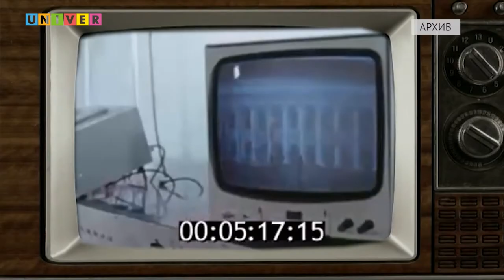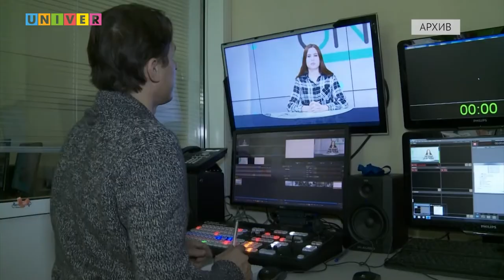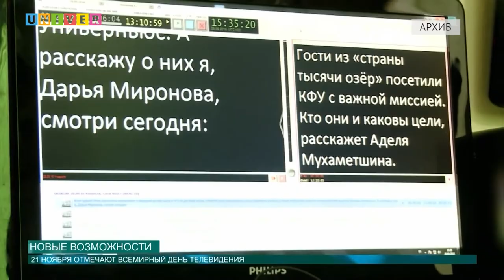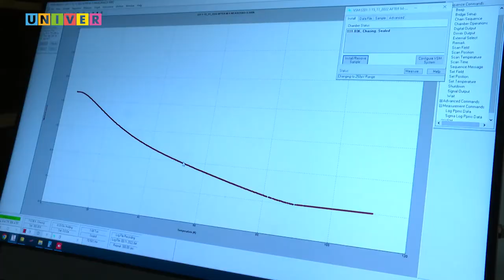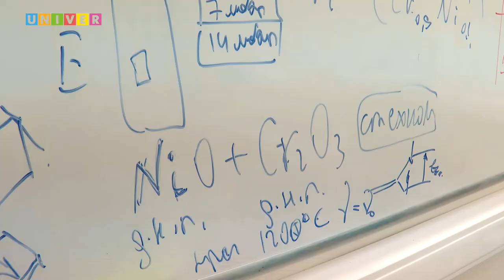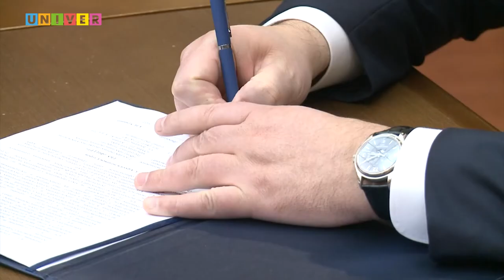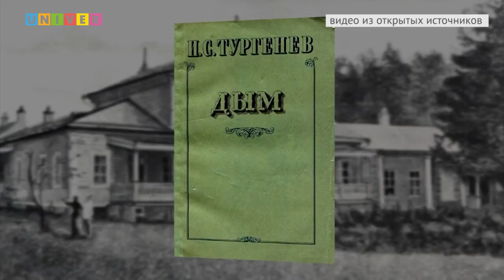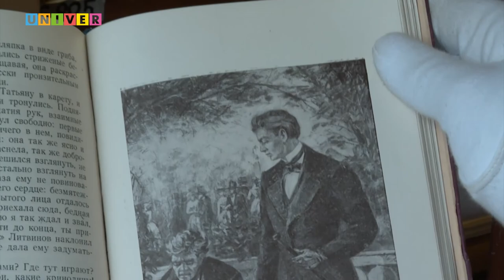КФУ. Итоги недели 72 выпуск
01:31 - Избран единогласно. Какие задачи стоят перед новым председателем Совета
ректоров Татарстана?
02:43 - 45 лет – в эфире. Как отпраздновало юбилей университетское телевидение?
16:06 - Лучший декан. Кто из представителей КФУ стали лауреатами российской
премии?
25:42 - Энергонезависимый вид памяти. В чём уникальность работы студентки
Института физики?
41:33 - И «Дым» в Отечестве был так неоднозначен. Почему роман Тургенева
вызвал серьёзную полемику среди современников?